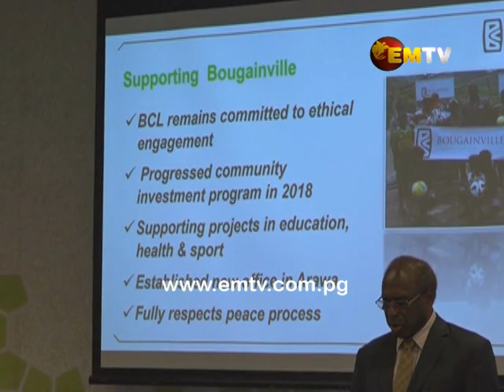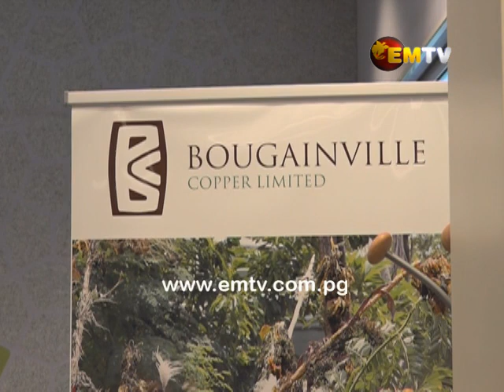BCL Committed to the Redevelopment of Panguna Mine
Bougainville Copper Limited – operators of the former Panguna Mine, have once again reaffirmed their commitment to the mine.
Speaking to EMTV News, BCL Chairman, Sir Melchior Togolo, says despite perceptions of division between different factions of landowner groups, the ABG, and other interest groups – BCL believes it has the necessary support to ensure a successful redevelopment of Panguna.

His comments were made following the company’s Annual General Meeting in Port Moresby.